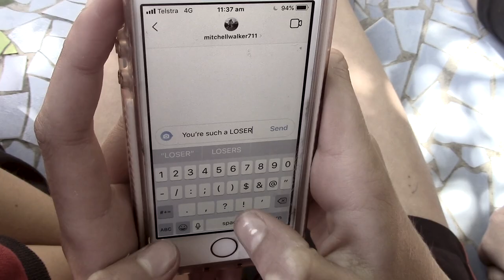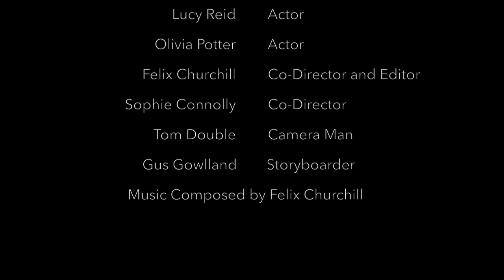Stepping In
Year 7 Film Week